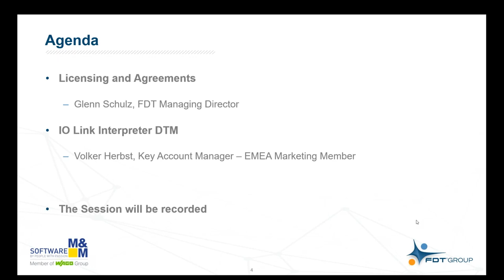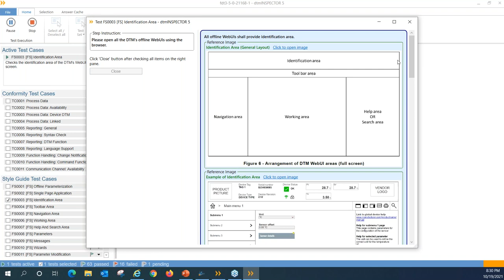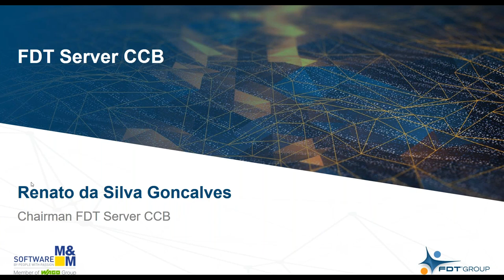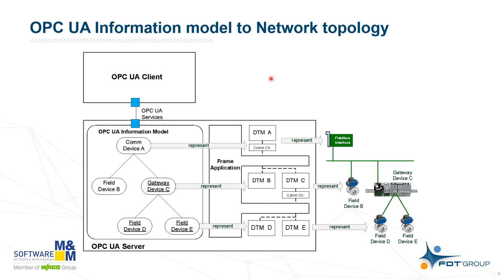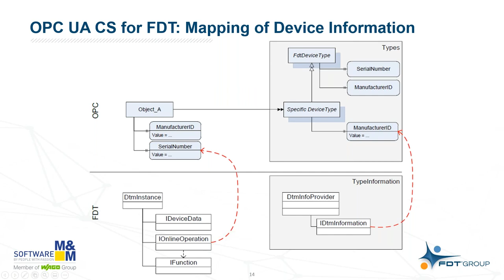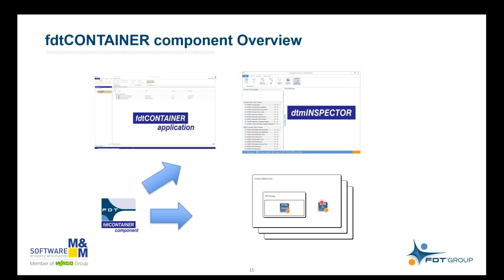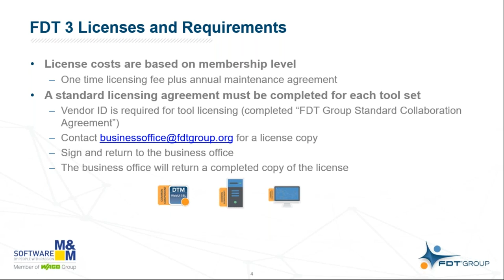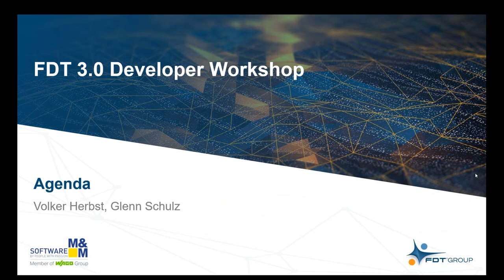FDT 3.0 Developer Workshop (Recording)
This is a recording of the FDT 3.0 Developer event that was hosted on Oct. 19, 2021 by FDT Group and M&M Software. The event was led by subject matter experts who led attendees through the FDT 3.0 IIoT ecosystem, demos and development tools available to create and customize next generation automation solutions supporting innovative business models for open automation manufacturing.

The is a great webinar to watch if you are a developer, system architect, business strategist, product manager, business development manager interested in learning about FDT-Ready solutions empowering the intelligent enterprise.

Webinar Topics:

FDT 3.0 Overview
Glenn Schulz, FDT Managing Director

dtmINSPECTOR5 for FDT 3.0 - What’s new, how to get a copy and a live demo
James Loh Chia Woon, Test & Certification Working Group Chairman

Common Components for FDT 3.0 - What’s new, what’s in the plans and what would you like to see added?
Manjunath Atchutanna, DTM CCB Chairman
Renato da Silva Goncalves, FDT Server CCB Chairman

Using an OPC/UA Client with the FDT Server - Connecting and browsing the project structure
Thomas Hadlich, FDT Architecture and Specification Chairman

Features of the FDT 3.0 Desktop Common Components - Advantages, limitations and a live demo
Manfred Gundel, FDT Architecture and Specification Member

Licensing and Agreements - License & maintenance agreements and costs for the various FDT 3.0 Tools

IO Link Interpreter DTM - Demo the prototype and licensing intent
Volker Herbst, FDT EMEA Marketing